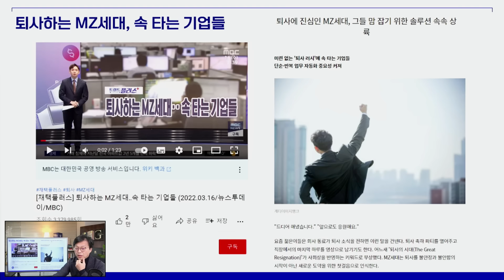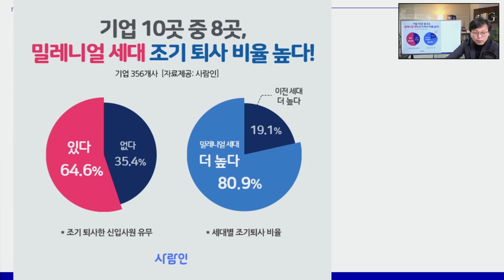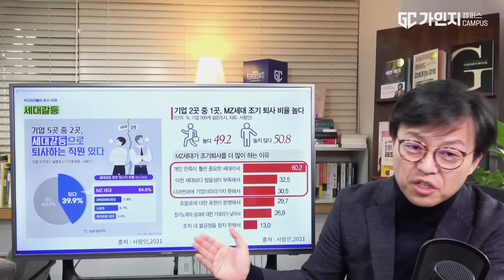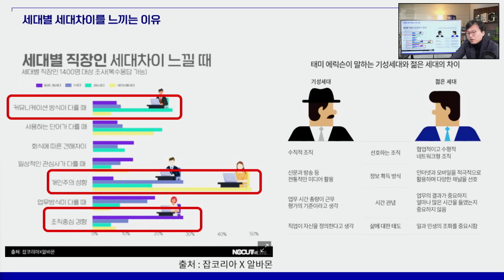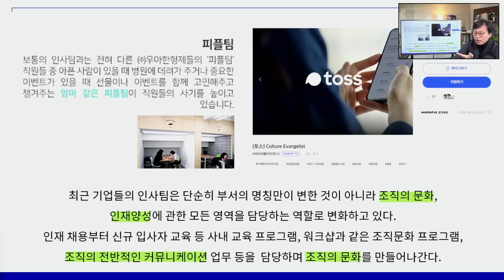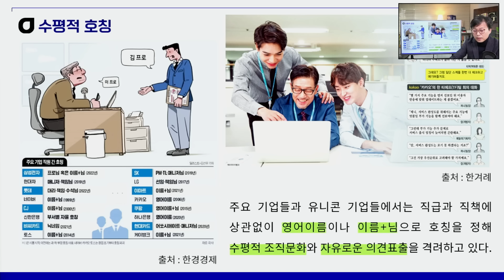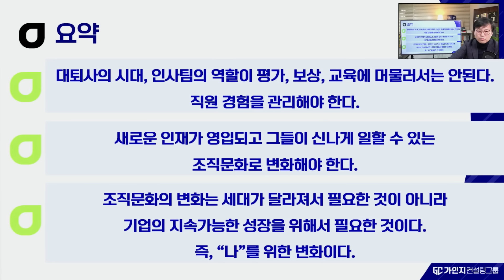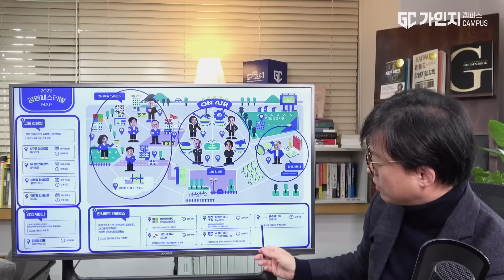왜 기업들이 '인사팀'을 없애고 '직원경험팀', '인재영입팀'으로 바꾸고 있는가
✅ 23년 현장 경험을 가진 컨설팅회사의
검증된 경영 양식과 영상으로, 바로 [적용]해보십시오!

"경영은 직원들과 함께하는 것, 직원의 실력이 조직의 실력입니다."
✅ 우리 기업에 [가인지캠퍼스]를 도입하고 싶다면?

✅ 쉽고 편리하게, 가인지캠퍼스!(앱 다운로드)📱